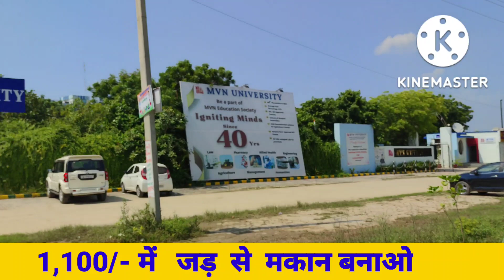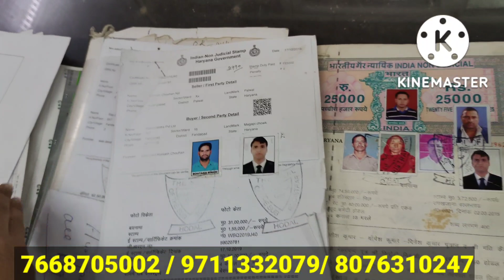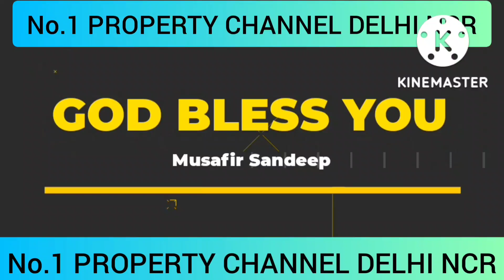1,100/- में जड़ से घर बनाओ। plot in delhi ncr । plot in delhi ncr।plot in delhi ncr ।plot in delhi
दोस्तों मैं आप को लेकर आया हूं यूनिवर्सिटी के पास हाईवे के पास फैक्ट्री के पास किस्तों वाला प्लॉट आप यहां पर प्लॉट ले सकते हैं या प्लॉट लेकर बनाकर डाल सकते हैं किराया आना आप का पक्का है क्योंकि यहां पर फैक्ट्री बहुत सारी है और यूनिवर्सिटी पास में है।

COMPANY DETAILS.

 RSP DEVELOPERS PRIVATE LIMITED

SECTOR 16
 NEAR NEHRU COLLEGE
NEAR MAGPIE HOSTEL
NEAR OLD FARIDABAD METRO STATION
HARYANA INDIA.

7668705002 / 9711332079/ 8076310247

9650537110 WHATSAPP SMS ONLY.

umang real estate company in Faridabad
plots in Delhi NCR
plots in Delhi and NCR on cheapest
greater Noida
Noida map
map
greater Noida map
vashundhararealproppvtltd
greater Noida
Noida map
map
for videoshoot